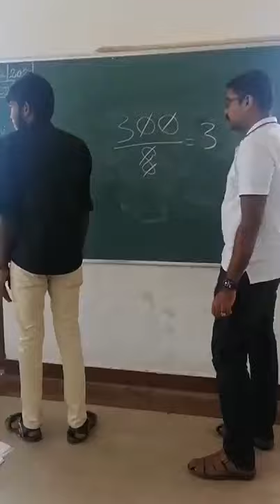le last bencher